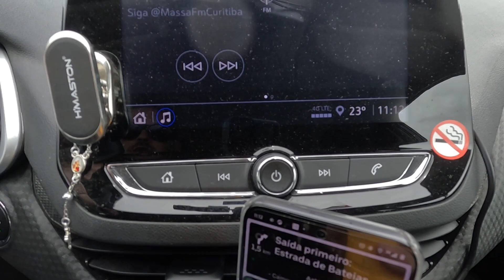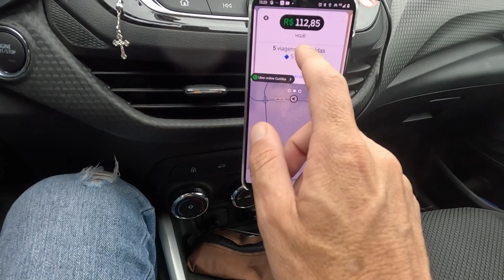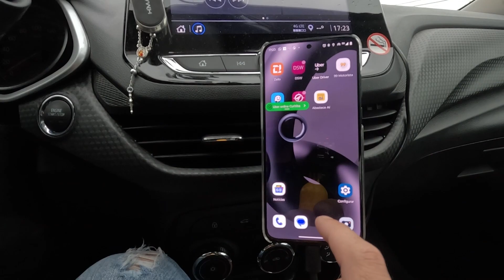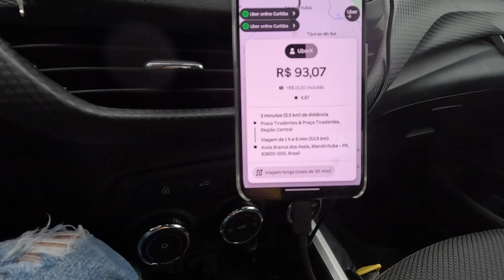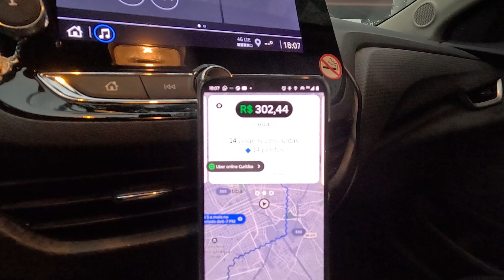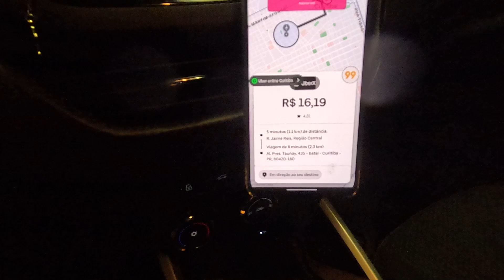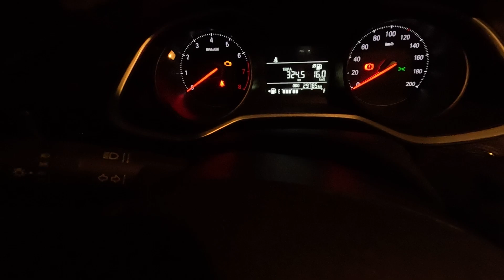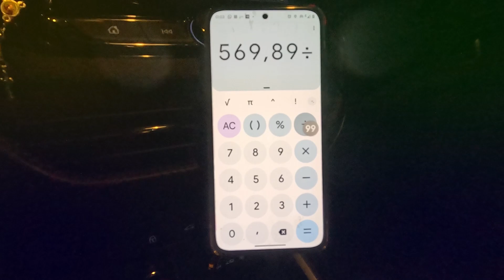A LEI NÃO PERMITE COLOQUEI QUE NÃO FAÇO